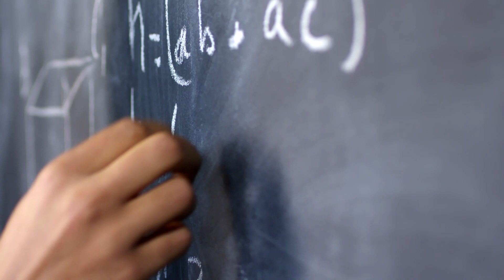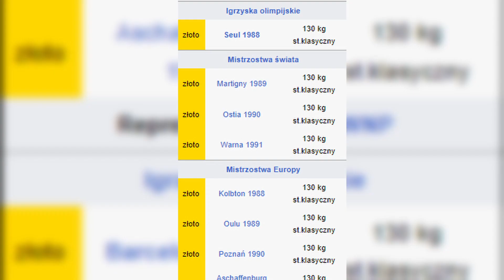NAJGROŹNIEJSZY ZAPAŚNIK W HISTORII | ALEKSANDR KARELIN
W tym filmie odkryjemy, jak Aleksandr Karelin stał się jednym z największych zapaśników w historii, jego trudności i sukcesy w drodze do chwały olimpijskiej oraz wpływ, jaki wywarł na świat zapaśnictwa.